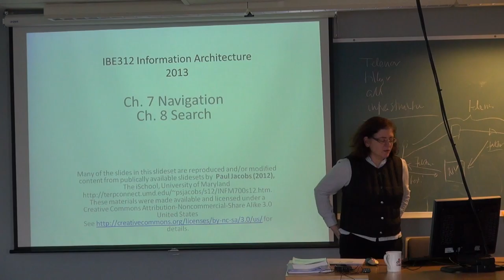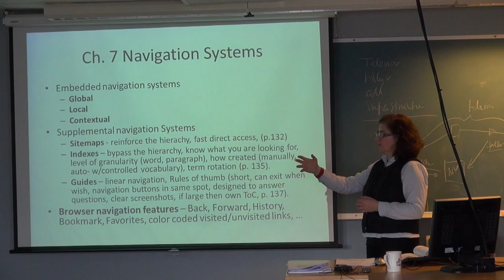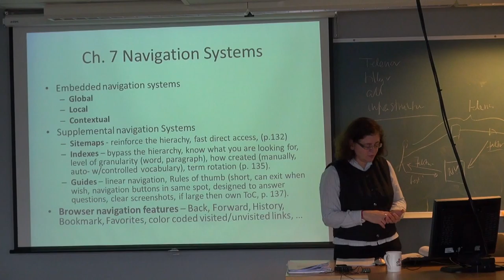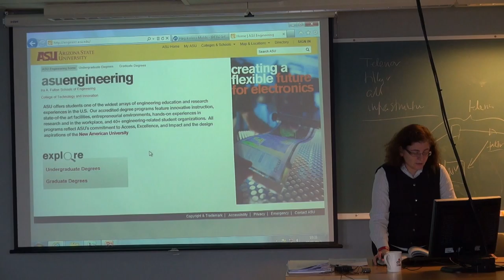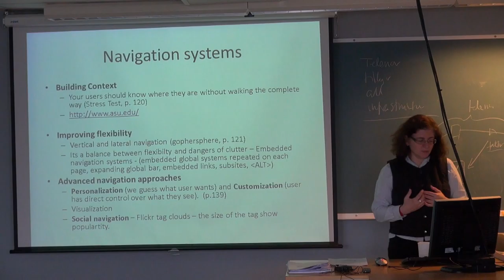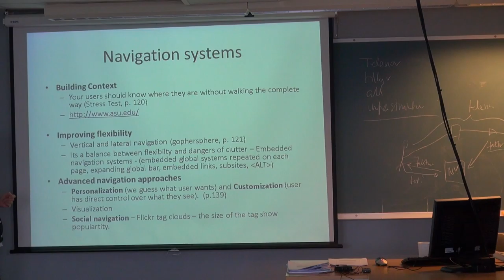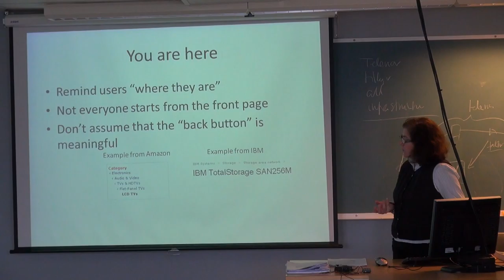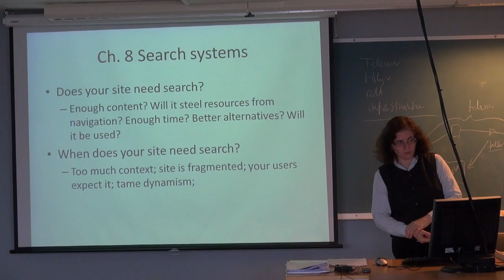105 Forelesning IBE312, (23. sept. 2013) Beklager, ingen lyd